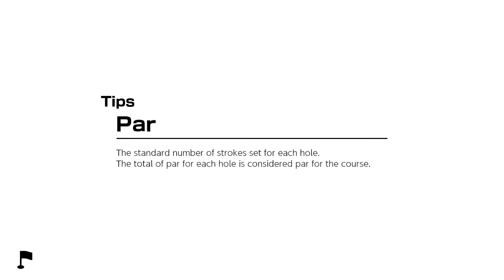Mario Golf Super Rush | Play A Qualifying Round On The Main Course | Gameplay Part 3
Mario Golf Super Rush Play A Qualifying Round On The Main Course